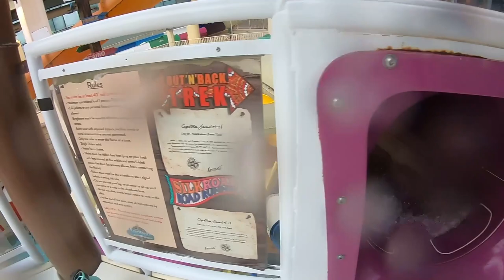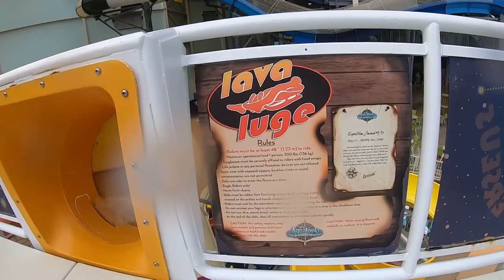Waterslides at Aquatopia Indoor Waterpark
Water slides at Aquatopia, a Indoor  Water park located in Tannersville, Pennsylvania.